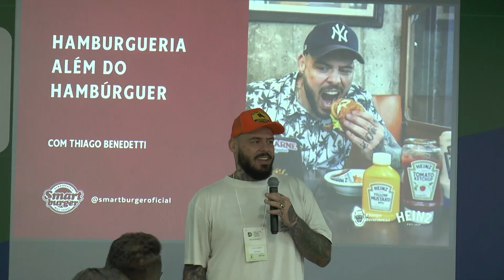Delly's Food Show | Workshop de Restaurantes (Dia 3)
A Dellys Food Show em Minas Gerais reuniu além de clientes, palestrantes incríveis.

Foi uma experiência extraordinária para todos que estiveram presentes! Fique por dentro do que ocorreu no nosso WorkShop de Restaurante com @thibenedetti15!